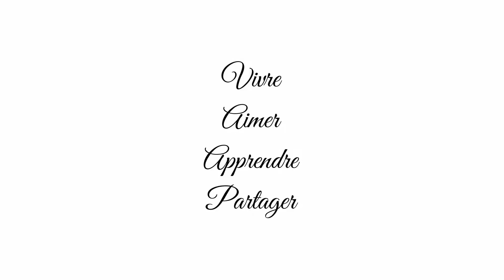EXTRAIT # 4 Conférence: J'ai reçu L'AMOUR en héritage !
Je vous partage avec Joie, Fierté, Amour, et Humilité.
Ma première Conférence et ce en 6 EXTRAITS. À suivre...

Jumeler à la présentation de l'Atelier Par Amour disponible sur le web.